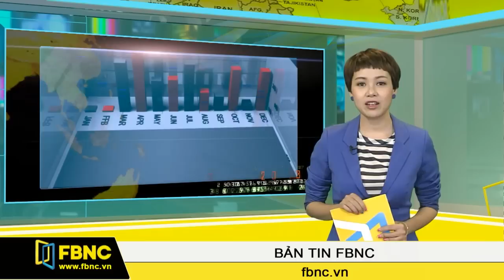Trung Quốc: Cái gì lớn nhất chưa chắc tốt nhất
Trung Quốc lập hết kỷ lục này đến kỷ lục khác từ rượu đến smartphone nhưng chuyên gia phân tích Peter Thal Larsen của hãng tin Reuters lại cho rằng có những kỷ lục cho thấy sự chênh lệch trong xã hội hơn là thành tựu.